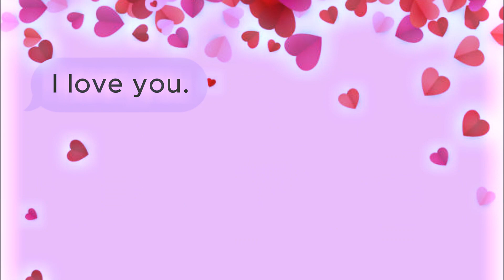MultiFriendships | Something Just Like This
If there's one holiday I'm not willing to miss out on, it would be Valentine's Day. And this year, instead of editing something in a romantic sense, I decided to spotlight friendships. Not only am I single, but my friends mean a lot to me. So, this is dedicated to all the friends I've made over the years and thank you all for having my back all these years.

I did try to include a variety of friendships, with a mix of animation and live action. But I'm afraid that it might have leaned more into the live action by accident. At the same time, however, it doesn't hurt to showcase my interests wherever I can.